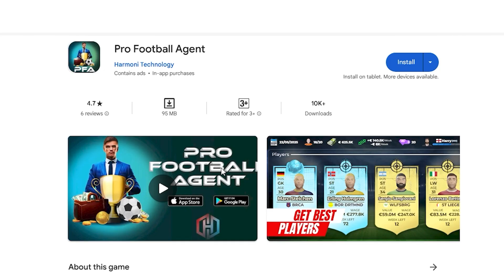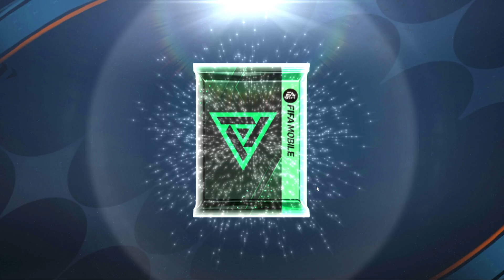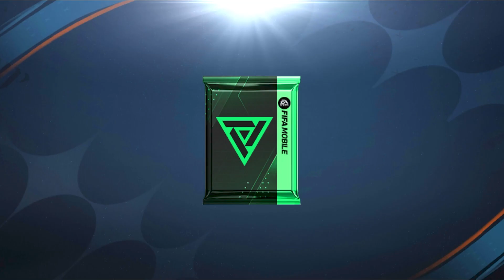I Beat FIFA But From The Scratch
Download Pro Football Agent Game;